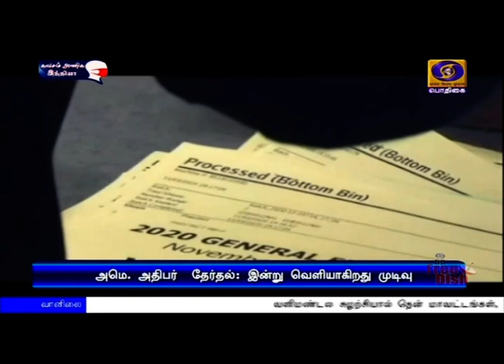அமெரிக்க அதிபர் தேர்தல்PodhigaiTamilNews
அமெரிக்க அதிபர் தேர்தல்: முடிவுகளை எதிர்த்து நீதிமன்றம் செல்லப்போவதாக அதிபர் டொனால்டு டிரம்ப் ‍அறிவிப்பு